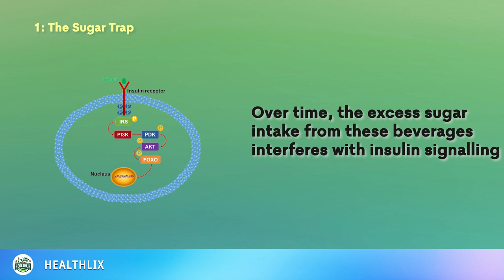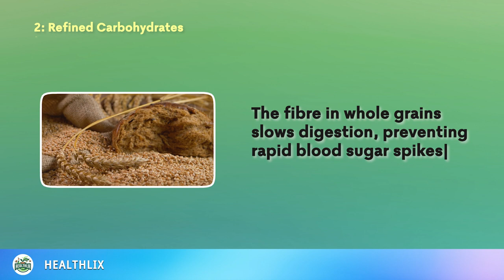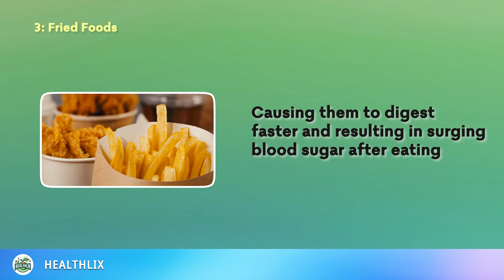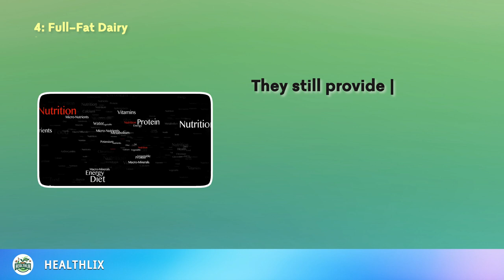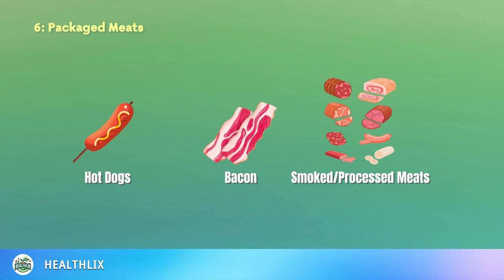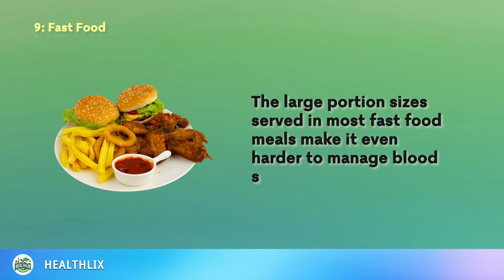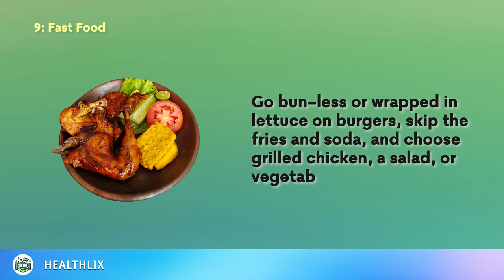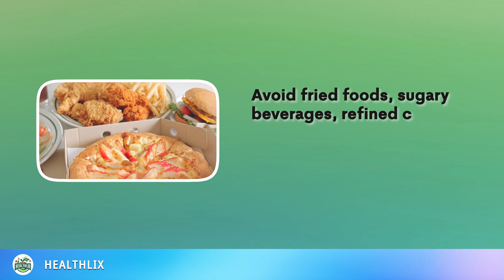Top 10 Worst Foods For Diabetics | Stop Eating These Now!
Are you or a loved one managing diabetes? With over 34 million Americans battling this condition, understanding your dietary choices is crucial. In this must-watch video, we delve into the top 10 worst foods for diabetics, offering insights and alternatives to help you take control of your health. From the sugar-laden traps of popular beverages to the hidden dangers in processed snacks, we cover it all. Say goodbye to guesswork and hello to informed decisions that can transform your well-being.

📖 What You'll Learn:
- The impact of sugary drinks on your blood sugar levels
- Why refined carbohydrates are a big no-no for diabetics
- The truth about fried foods and insulin resistance
- How full-fat dairy products can affect your diabetes management
- The deceptive nature of dried fruits and packaged meats

Embrace a healthier lifestyle with our practical tips and advice. Whether you're looking to manage or prevent diabetes, our guide sheds light on the foods to avoid and the healthier alternatives that can make a significant difference.

Don't Forget:
Have a topic in mind you want us to cover?